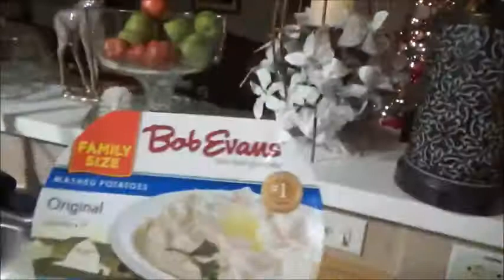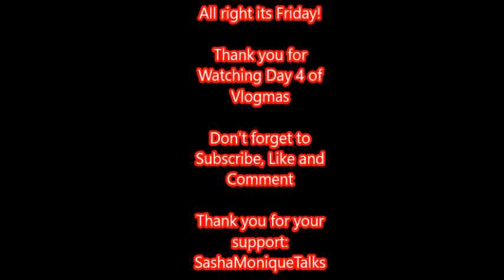Vlogmas Day 4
Hello My Berries, Time for Day four of Vlogmas!